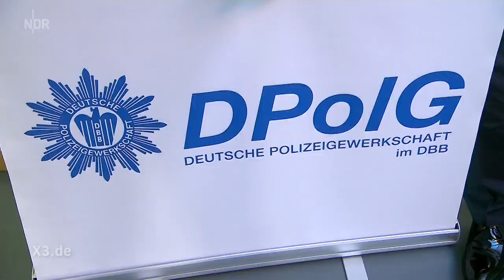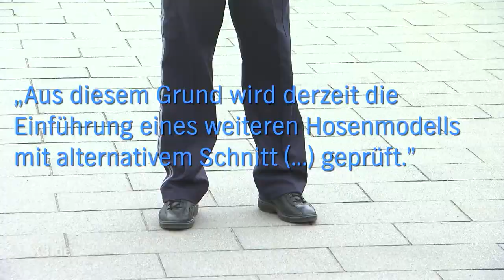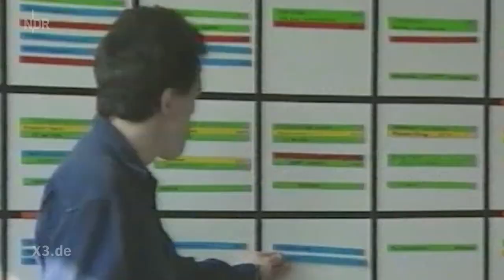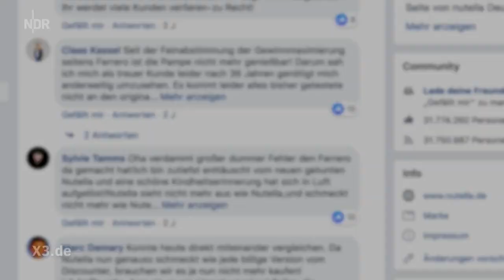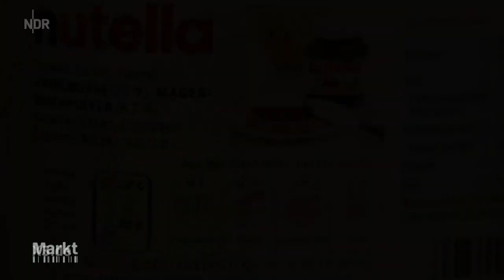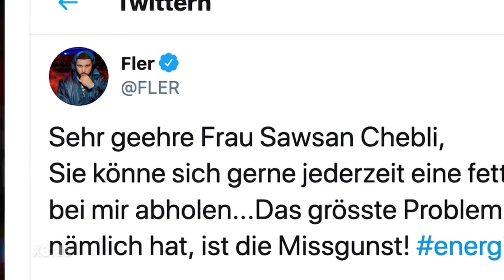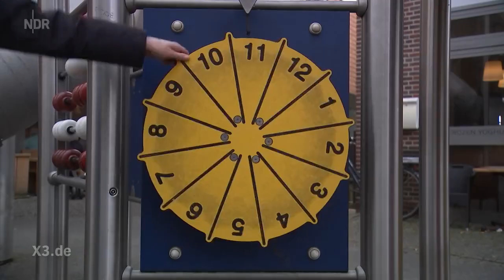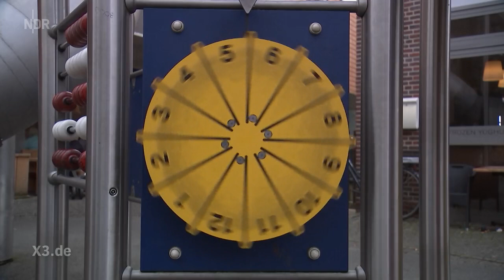Extra 3 vom 12.02.2020 mit Sarah Kuttner | NDR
War sonst noch was? | Zu Gast: Kabarettist Wolfgang Trepper | Das Duell: Raucher gegen Dampfer | Zu viele Ratsmitglieder in Delmenhorst | Neulich im NDR: Rote Rosen - Sarah Kuttner zeigt den Irrsinn Irrsinn des Alltags.

Hintergrund-Info: Sarah Kuttner übernimmt extra 3 am Mittwoch im NDR Fernsehen immer dann, wenn Christian Ehring in der gleichen Woche donnerstags mit extra 3 in Das Erste auf Sendung ist.